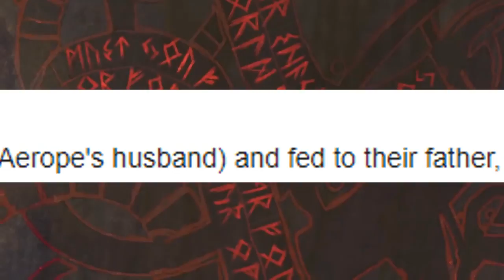God of War Theory - Is Atreus Really Kratos' Son?